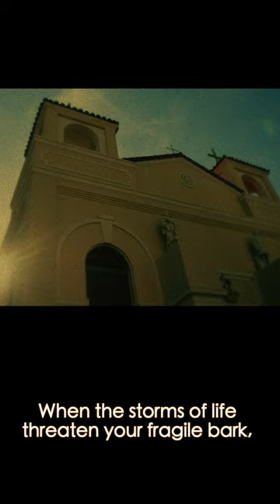Convivio Films Teaser Trailer: Episode 1- The Pillars of Creation: OUR LADY OF THE ROSARY PARISH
As we embark on a journey through the decades, Convivio is showcasing San Diego's Little Italy in a 5 Part Docuseries 🇮🇹
Episode 1 - The Pillars of Creation: Our Lady of the Rosary ⛪️
.🎞  Produced by Convivio
🎥  Directed and Edited by John B. Mangiapane Jr.
📝  Written by Tom Cesarini
Community support è tutto. Help spread the word with a repost, donate, grab a coffee at Caffe Caritazza or volunteer 🙏